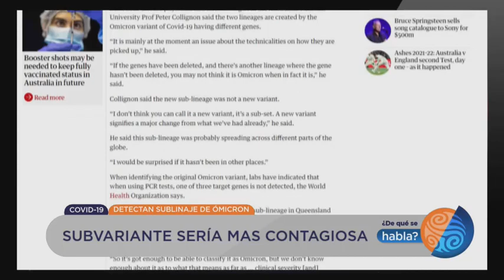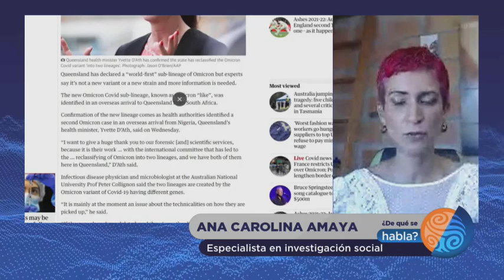De qué se habla | Emisión 26 de diciembre de 2021